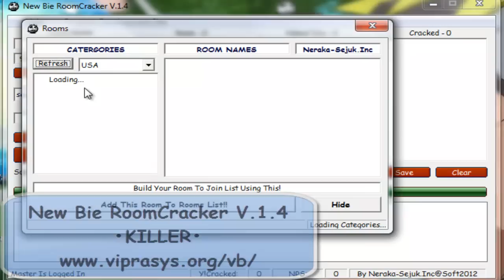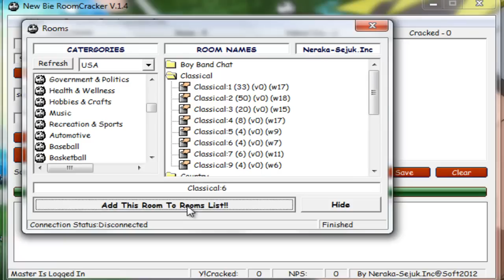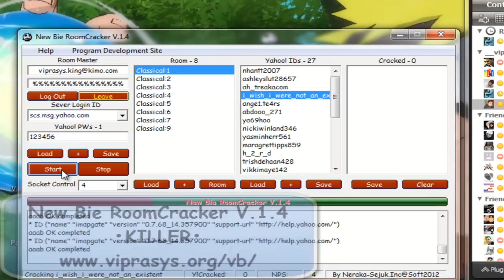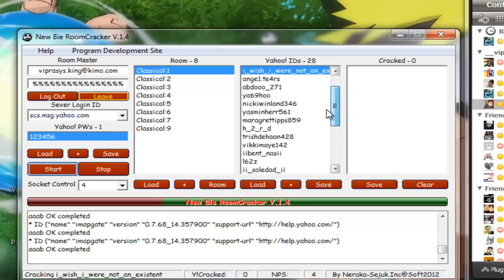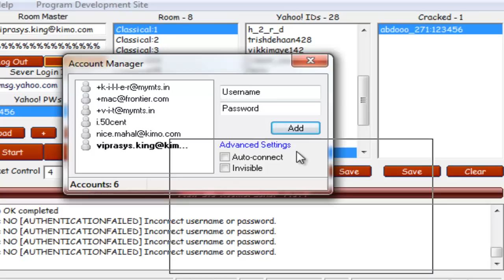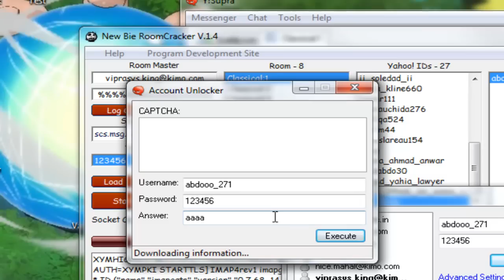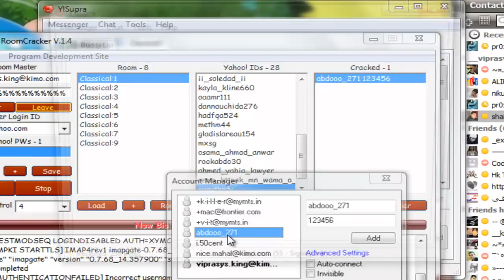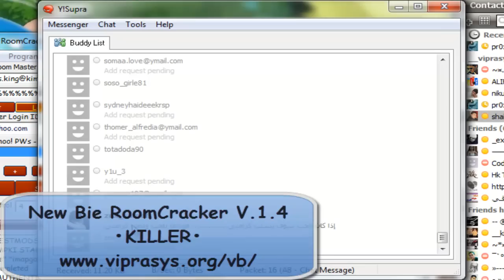New Bie RoomCracker V 1 4 Work Fine Test By Hakeem www viprasys org